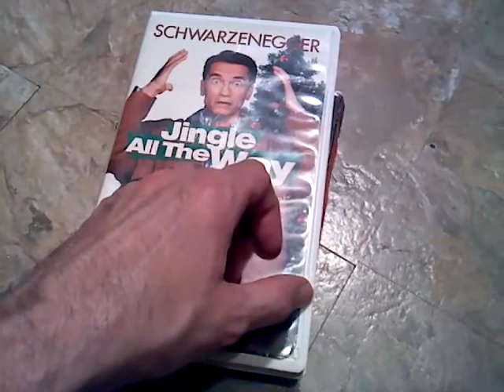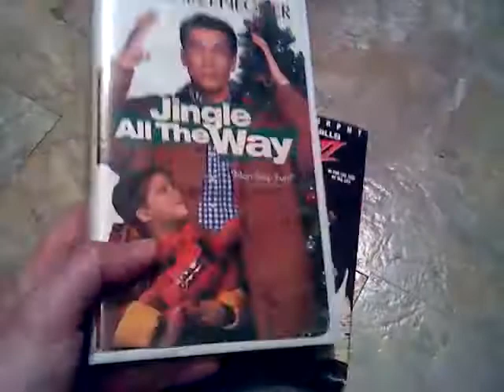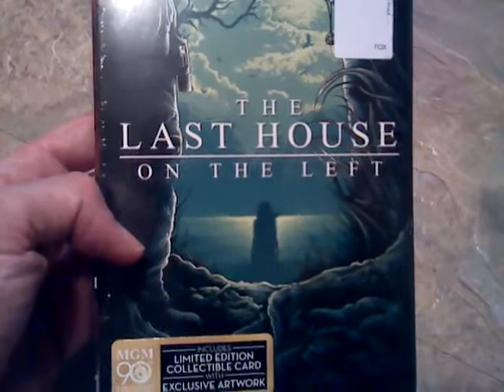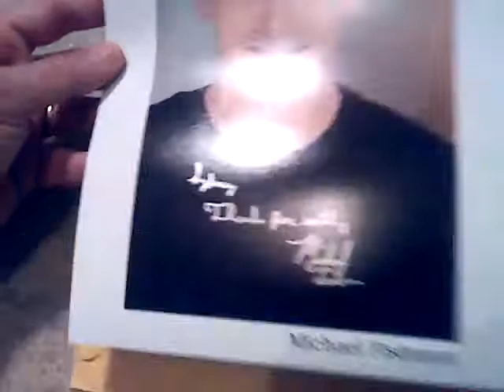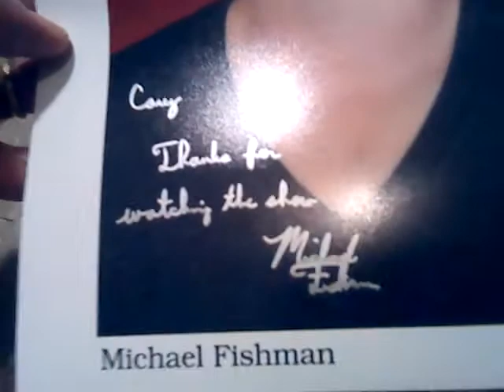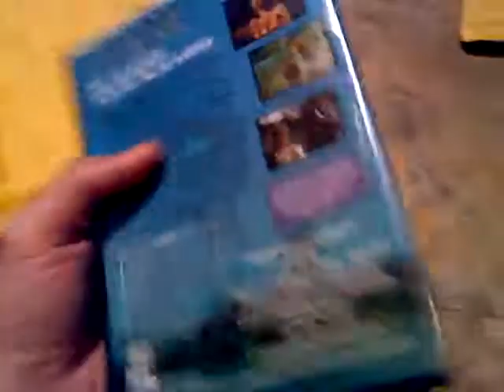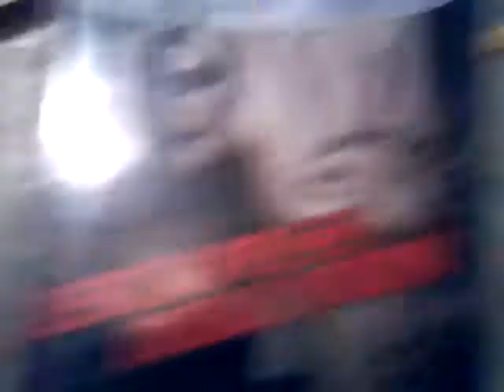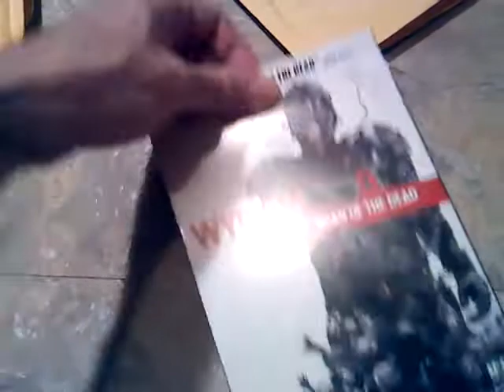Mail Call!! HORROR DVDs & A 2 Year TTM!!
Some cool stuff in the mail!